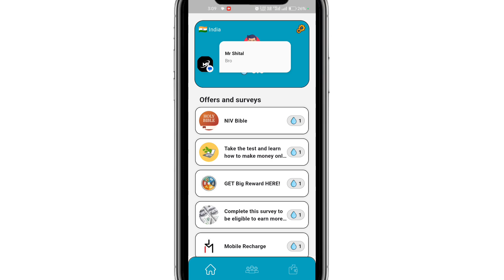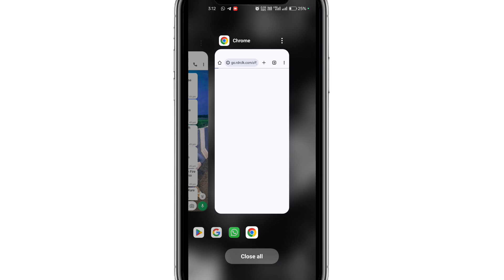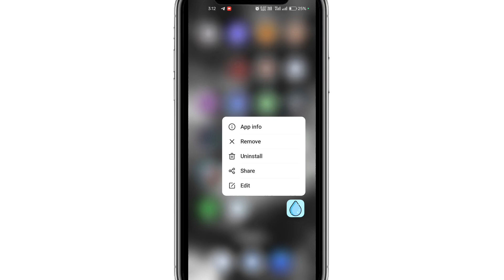gift water app real or fake | gift water app login problem | gift water code